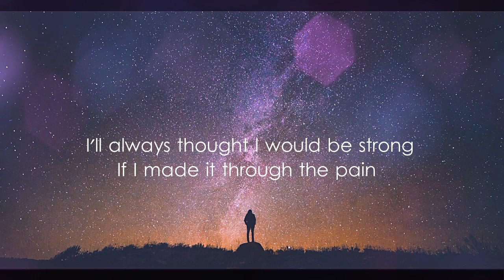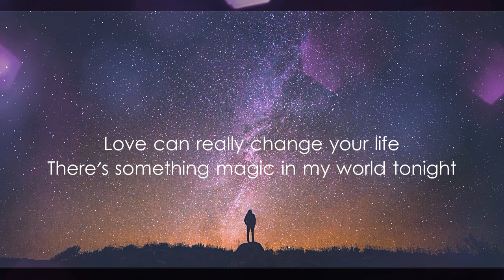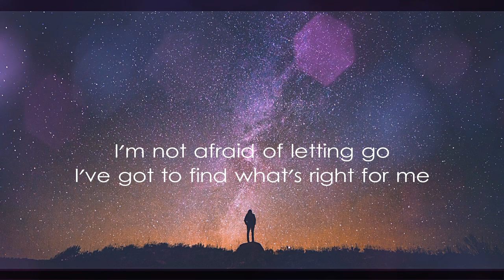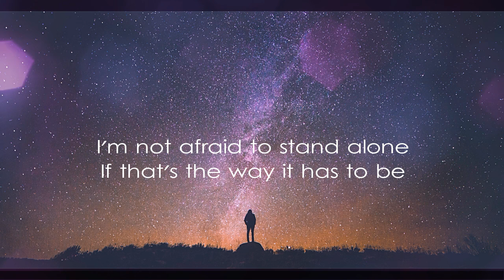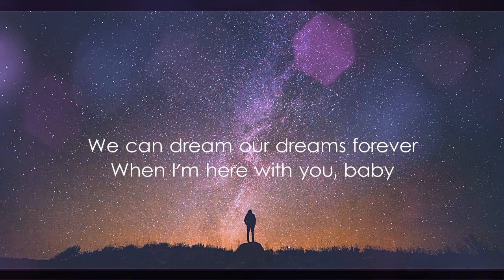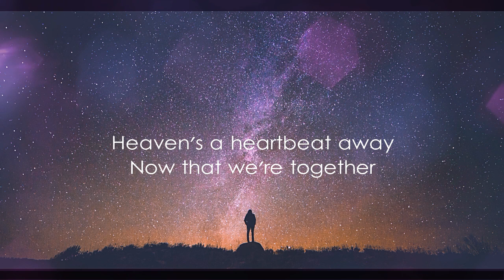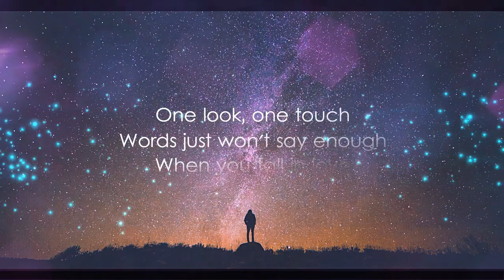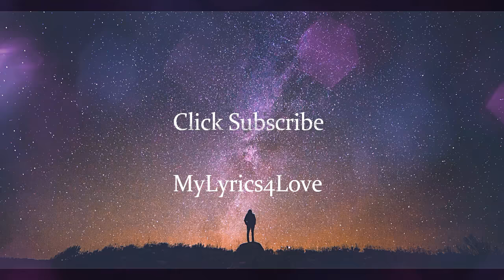Suddenly It's Magic (Song Lyrics)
A song version by Francheska Farr

I'll always thought I would be strong
If I made it through the pain
Well, I've been in and out of love
And it all hurts just the same

Love can really change your life
There's something magic in my world tonight

It's like a fantasy
Havin' you next to me
Suddenly it's magic

One look, one touch
Words just won't say enough
When you fall in love
Suddenly, suddenly it's magic

I'm not afraid of letting go
I've got to find what's right for me
I'm not afraid to stand alone
If that's the way it has to be

After all that I've been through
There's magic when I'm near with you

Suddenly it's magic

We can dream our dreams forever
When I'm here with you, baby

Heaven's a heartbeat away
Now that we're together
Love will last forever
There's magic in my life

With you, ooohoo...
(Suddenly I'ts Magic)
With you, ooohoo...
(Suddenly I'ts Magic)

Suddenly it's magic